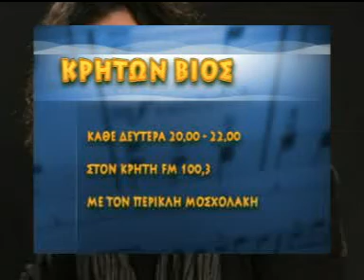ΚΡΗΤΩΝ ΒΙΟΣ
ΜΙΑ ΕΚΠΟΜΠΗ ΚΡΗΤΙΚΗΣ ΜΟΥΣΙΚΗΣ ΚΑΙ ΛΟΓΟΥ...ΜΕ ΤΟΝ ΠΕΡΙΚΛΗ ΜΟΣΧΟΛΑΚΗ ΚΑΘΕ ΔΕΥΤΕΡΑ 20.00 - ΜΕ 22.00  ΣΤΟΝ ΚΡΗΤΗ FM 100,3.